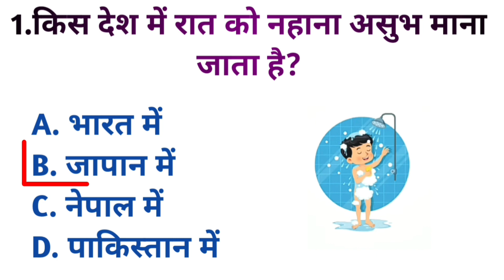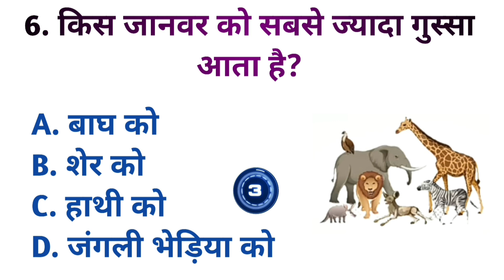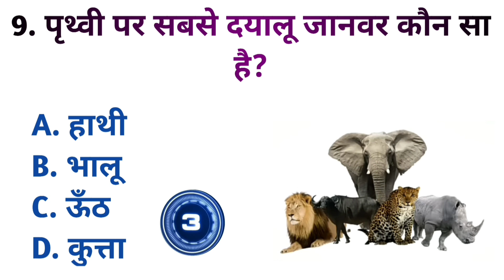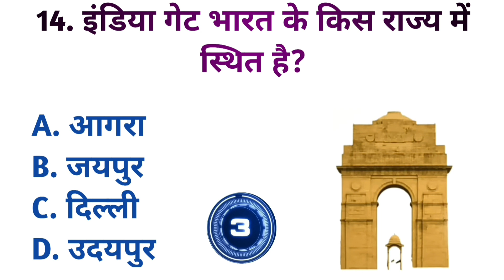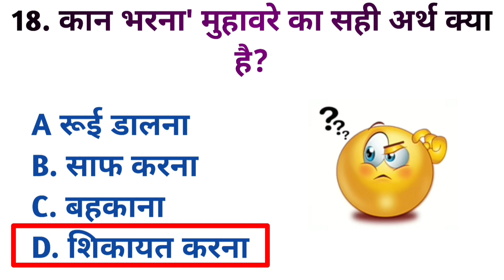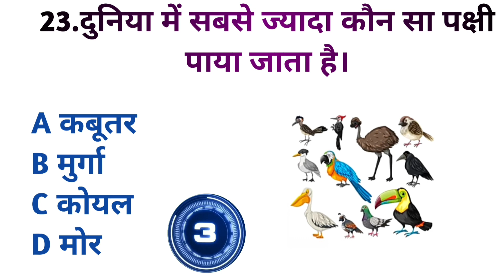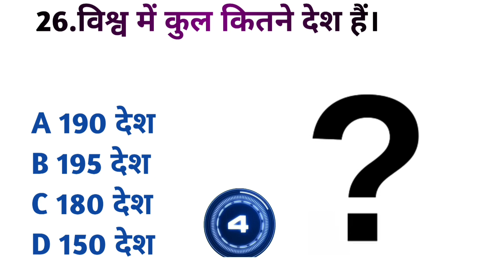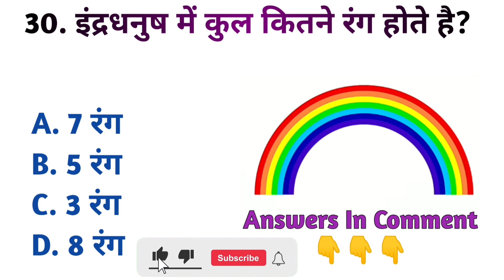Gk सवाल || Gk Questions and Answers ||General Knowledge || GK Today || Gk Quiz || IPS Clan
Quiz

upsc exam
upsc adda
upsc gk
upsc interview
upsc motivational video
upsc syllabus
upsc bassi

General Knowledge
Important GK Questions and answer for
 Competitive Exams
 Quiz Test
  Important gk
 competitive quiz
quiz questions
 samanya gyan
india gk in hindi
 2024 gk questions and answers
 lucent geography
geography gk
general knowledge
samanya gyan
karinaukarigk
gk ke sawal
question answer
सामान्य ज्ञान
general knowledge ke question
general class